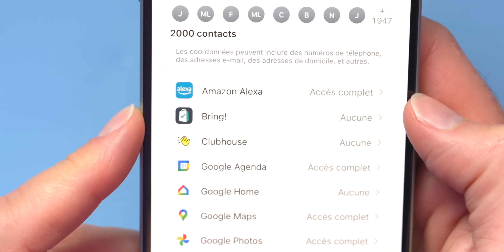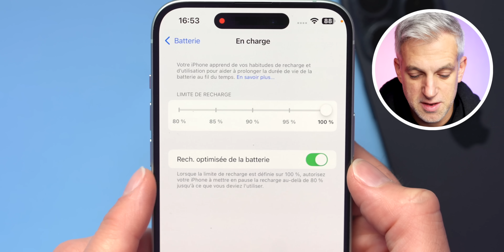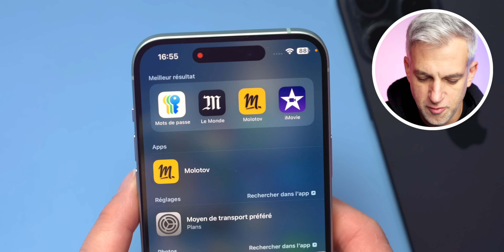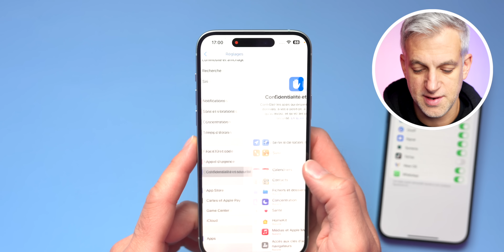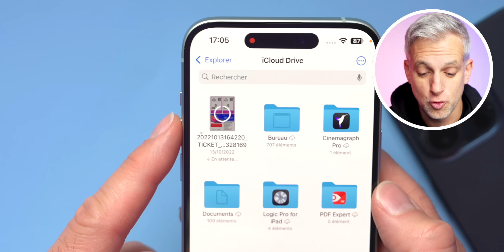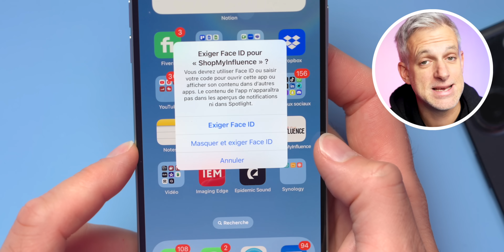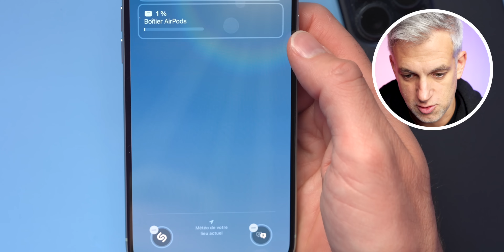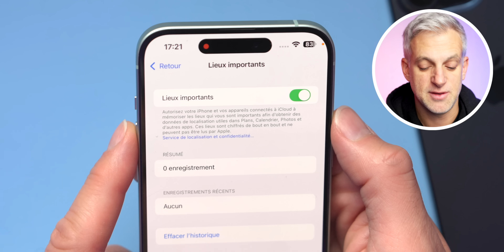10 Réglages à ACTIVER IMMEDIATEMENT sur iOS18 (au risque de le regretter)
Vidéo réalisée en collaboration commerciale avec NordVPN.

Vous venez d'installer iOS18 sur votre iphone ? C'est une excellente nouvelle mais avez-vous pensé à faire tous les bons réglages dès le début ? Probablement pas.

Je partage avec vous 10 réglages à activer immédiatement sur iOS18 au risque de le regretter plus tard.

00:00 Bienvenue dans iOS18
00:10 Question du jour
00:37 Réglage de la batterie
01:56 Sécurisez votre iPhone
03:34 Réglage pour les mots de passe
05:18 Régler les accès à vos contacts
06:10 Sécurisez vos applications
07:07 Réglage pour vos fichiers iCloud
08:12 Réglage pour les jeux
08:55 Réglage pour cacher une application
09:47 Réglage pour les boutons sur l'écran verrouillé
11:18 Réglage de Plan
12:30 Réglage de confidentialité et géolocalisation

MON ANCIEN MICRO CRAVATE (pas cher)

▶ ECRIVEZ-MOI:
Aurélien GRANET
Monsieur GRrr
49, rue de Ponthieu
75008 Paris
FRANCE